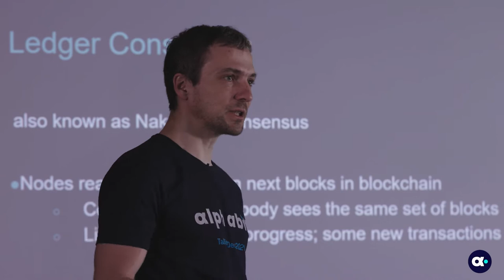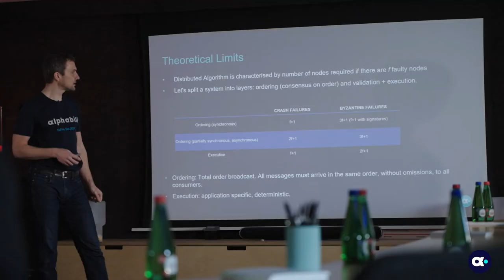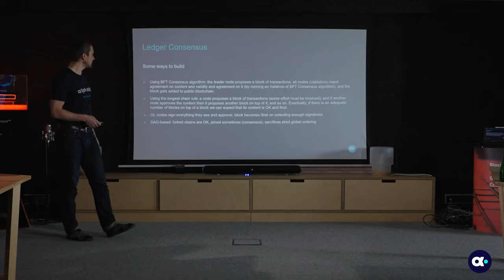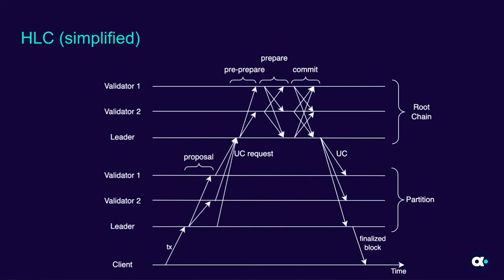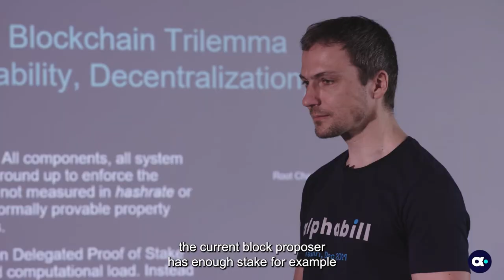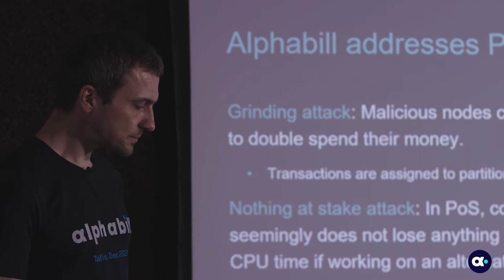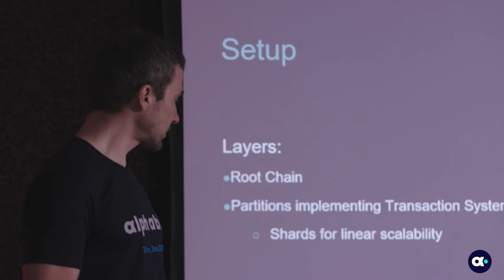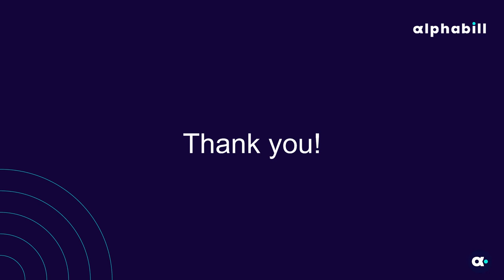Alphabill - Consensus - Risto Laanoja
Click below for description / chapters / links. 👇

Risto Laanoja, architect of Alphabill, introduces Hierarchical Ledger Consensus, a new consensus protocol developed by the Alphabill team.

and on our social channels.

Chapters:
00:00 - Introduction
00:15 - What is consensus?
03:45 - “Correct” node
08:05 - Timing
11:47 - Theoretical limits
14:41 - Paxos
15:43 - Practical Byzantine Fault Tolerance
17:40 - Ledger Consensus
25:20 - Gate-keeping
29:30 - Consensus of Alphabill
30:39 - Hierarchical Ledger Consensus
35:16 - HLC scheme
37:12 - Symbiosis
38:59 - Bill-based model as an enabler
43:07 - Addressing the Blockchain Trilemma
56:00 - PoS specific risks

Q&A:
47:25 - How much stake is delegated to the validators in the root chain?
53:33 - Could you describe how our transaction takes place since there is no inter-shard communication?
55:09 - What are the conflict zones on Alphabill compared to more traditional proof of stake protocols?
01:01:01 - How do you deal with shard takeover attacks?
01:03:54 - How do you deal with adaptive corruption attacks?
01:05:03 - Is slashing consistent with deterministic analysis?
01:07:50 - Will the amount of state rules for staking or slashing be different for validators in the root chain as compared to the validators in the various partitions?
01:10:15 - Will the incentives differ from the root chain validators to the partition validators?
01:11:09 - Is there a data availability issue with Alphabill?
01:20:16 - How would you compare Alphabill to Near Protocol?
01:23:17 - How would you describe the difference between Alphabill and Avalanche’ subnet?